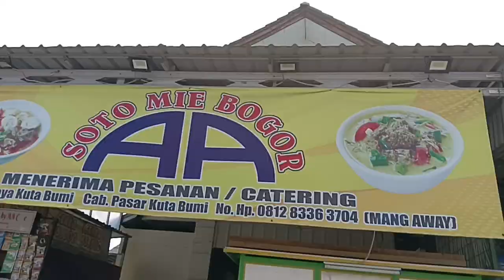"SOTO MIE BOGOR AA AKHIRNYA KETEMU JUGA" || ALHAMDULILLAH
Terimakasih Sobat sudah meluangkan waktu menyimak Video ini, Semoga Terhibur & Terinspirasi